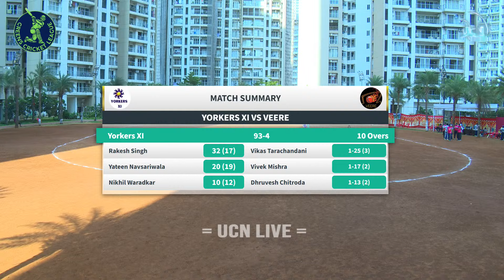YORKER XI V/s VEERE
UCN LIVE YOUTUBE CHANNEL
VADGHAR - BHIWANDI
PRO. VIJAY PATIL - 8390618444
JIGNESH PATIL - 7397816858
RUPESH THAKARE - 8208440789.